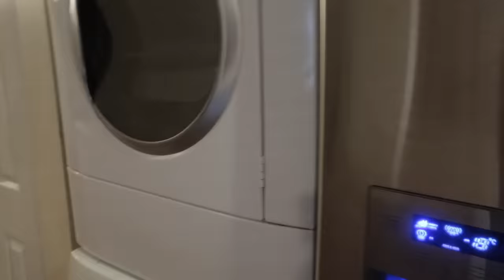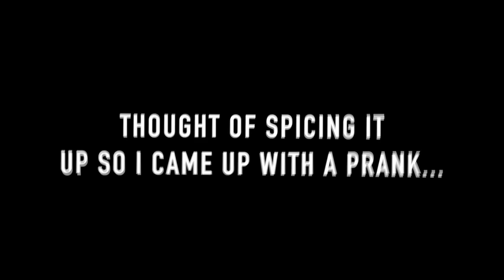LIVING WITH A STRANGER FOR 24 HOURS... *THINGS GOT CRAZY*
I Rented Out A House To Live In With A Stranger For 24 Hours...